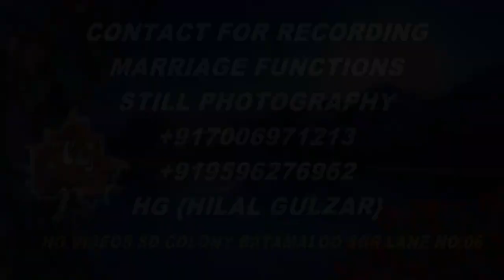Mastaan Mas Chet Gach By Nazir Ahmad Dadoura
G.C.H PRESENTS
GULZAR CASSETTE HOUSE PRESENTS
BATAMALOO NEAR AKBAR HOTEL SGR KMR.
MEHFIL-E-MIZRAB
MEHFIL NUMBER:2089
SONG: MASTAAN MAS CHET GACH
SINGER: NAZIR AHMAD DADOURA SAHAB  ,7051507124
LYRICS: AZIZ BAHRAIE
MIR MAJLIS : MALIK ABDUL RAZAK TANHA SAHAB
RECORDING ENGINEER: M.RAFIQ
DIRECTOR: GULZAR AHMAD
CAMERA & EDIT BY HG VIDEOS S.D.COLONY BATAMALOO SGR
C&P ALL RESERVED BY G.C.H PRESENTS BATAMALOO SGR KMR.